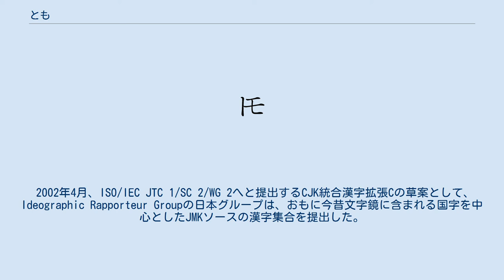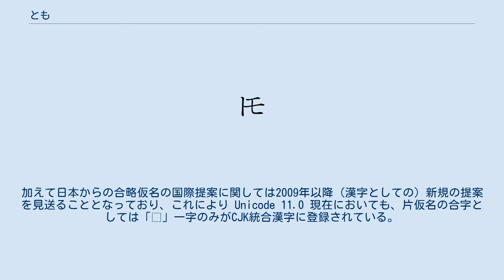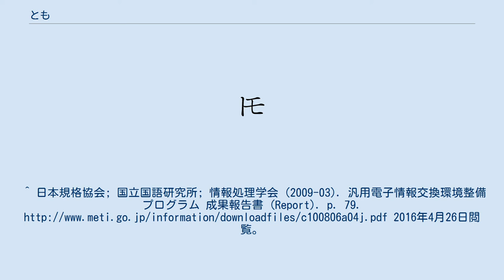とも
𪜈（とも、U+2A708）は、片仮名「ト」と片仮名「モ」を組み合わせた（合字）片仮名（合略仮名）のひとつ。
「とも」と発音される。
 近世から近代の日本で使用されており、接続助詞や終助詞の「とも」の意味で使用される。
 右上に濁点をつけた「𪜈゙」もあり、「ども」と発音する。
接続助詞の「ども」の意味で使用される。
先の音が濁音化し、「とも゙」ではないので注意が必要である。
 この文字は現在、片仮名の合字であるにも関わらず、UnicodeのCJK Unified Ideographs Extension C（CJK統合漢字拡張C）に含まれている。
 2002年4月、ISO/IEC JTC 1/SC 2/WG 2へと提出するCJK統合漢字拡張Cの草案として、Ideographic Rapporteur Groupの日本グループは、おもに今昔文字鏡に含まれる国字を中心としたJMKソースの漢字集合を提出した。
これには「𪜈」(JMK65004)のほかに「ト云」(JMK65005)および「トキ」(JMK65003)の合略仮名も“国字”として含まれていた。
 のちにこれらの文字の具体的な典拠を調査する要が生じた際に、「𪜈」は下中邦彦編『大辭典』下巻 (ISBN 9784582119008) が具体的な典拠として挙げられた (ただし、漢字としての用法ではなく合略仮名としての用法である) ものの、残りの二字に関しては典拠が提出されず、CJK統合漢字拡張Cへの収録は見送られた。
加えて日本からの合略仮名の国際提案に関しては2009年以降 (漢字としての) 新規の提案を見送ることとなっており、これにより Unicode 11.0 現在においても、片仮名の合字としては「𪜈」一字のみがCJK統合漢字に登録されている。
 ^ 鐵道略則 ^ “日本大文典. 第1編 - 国立国会図書館デジタルコレクション” (日本語). dl.ndl.go.jp. 2020年1月14日閲覧。
 ^ “IRG19 (N895)”. Ideographic Rapporteur Group (2002年5月6日). 2016年4月26日閲覧。
 ^ “IRG26 (N1225)”. Ideographic Rapporteur Group (2006年6月8日). 2016年4月26日閲覧。
^ 日本規格協会; 国立国語研究所; 情報処理学会 (2009-03). 汎用電子情報交換環境整備プログラム 成果報告書 (Report). p. 79. 2016年4月26日閲覧。